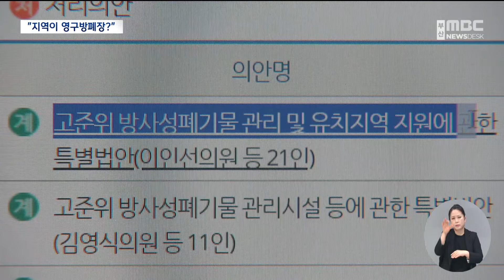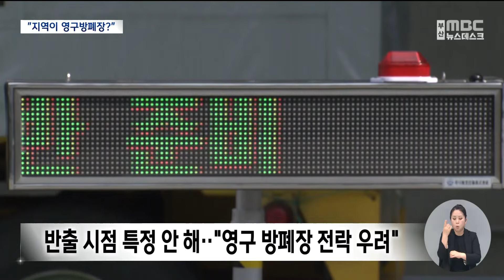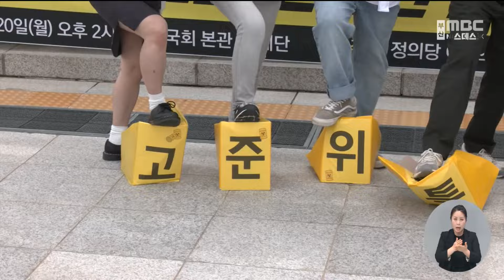임기 말 '고준위특별법' 처리?.. 지역사회 우려 (2024.05.20/뉴스데스크/부산MBC)